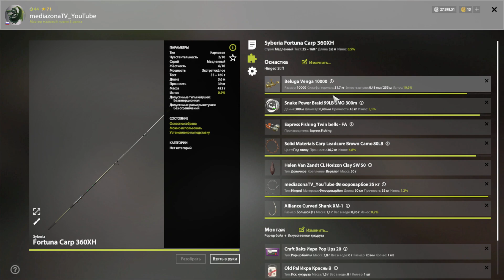Русская Рыбалка 4 Где Клюет ? р.Ахтуба Буффало 30.10